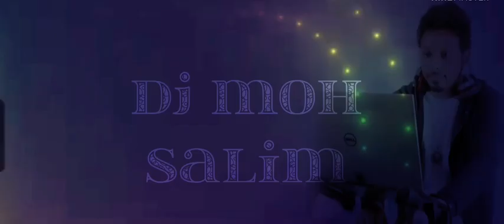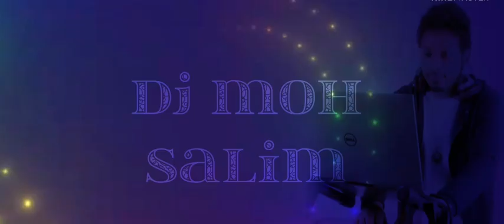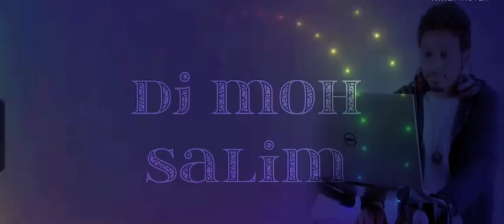ريمكس دموع تحسين مشكله Dj MoH SaLiM